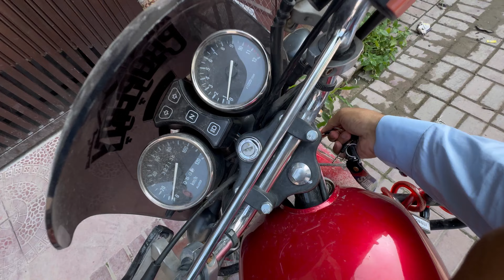Family Time 🕰️ | Daily Vlog 325